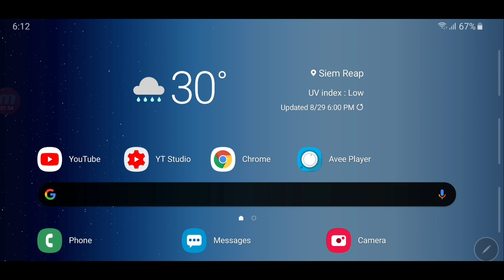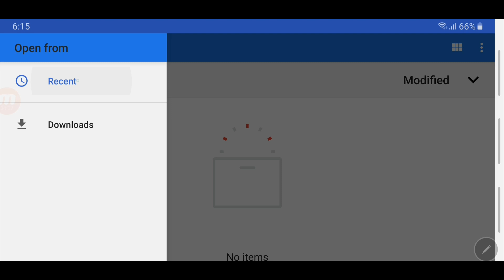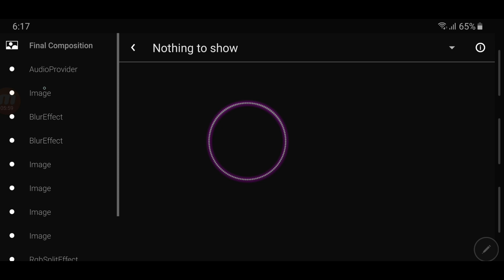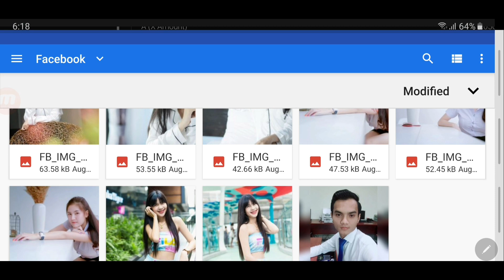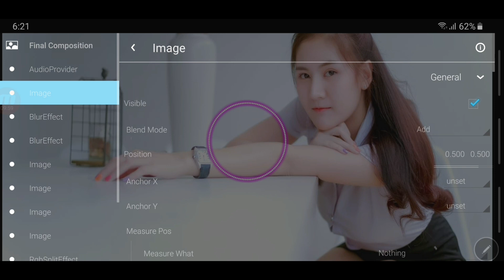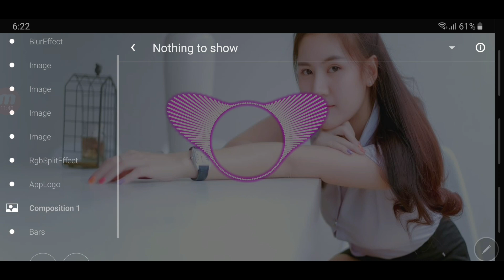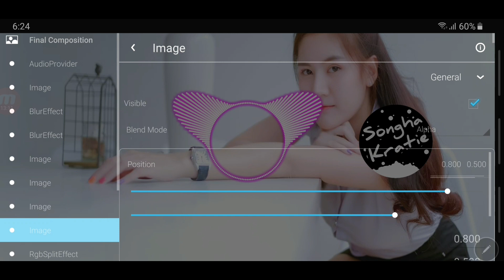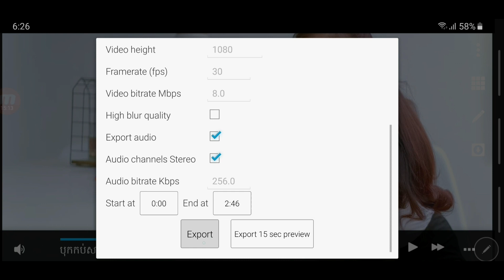Free ស្តាយ៍ថ្មី 2019 | របៀបកែ ស្តាយ៍ | Avee Player template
Hello guys,
I hope you enjoyed with this video!